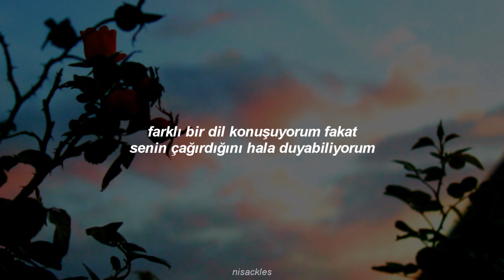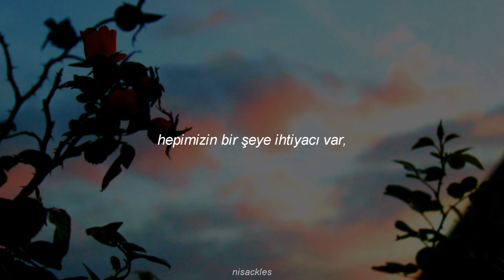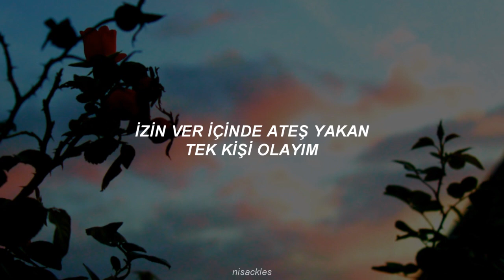one direction - diana (türkçe çeviri)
video ve çeviri bana aittir.